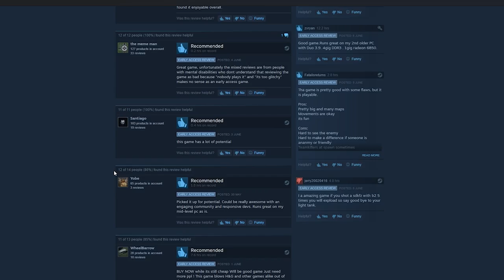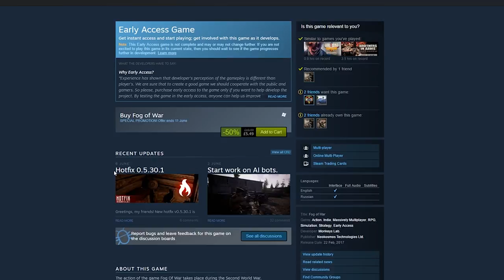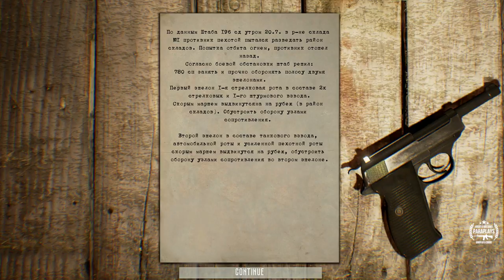Fog of War ► The Germans are Here - First Look Pre Alpha Gameplay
Just another ww2 shooter or does this stand out as something different? lets jump in and have a look at this pre-alpha gameplay.